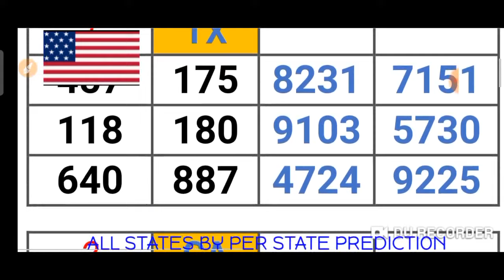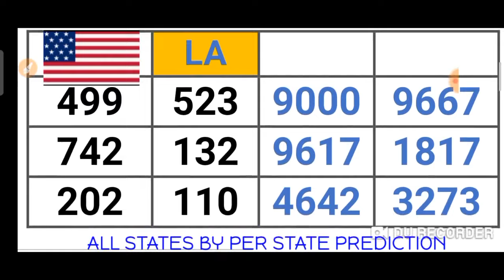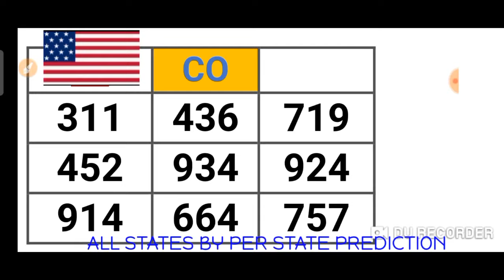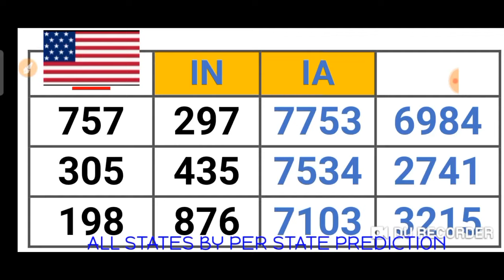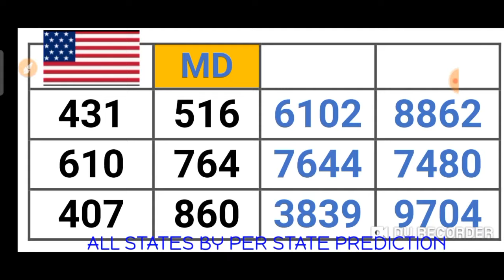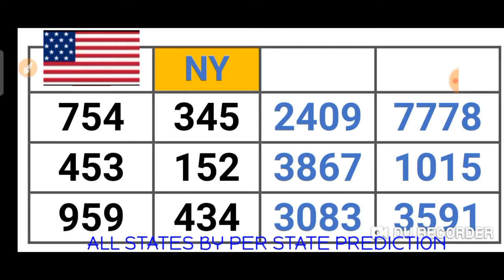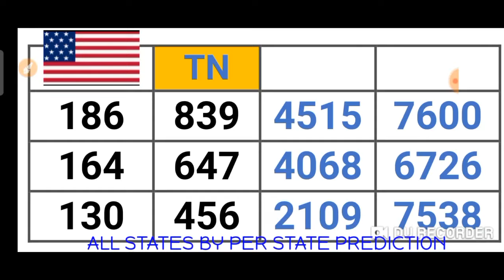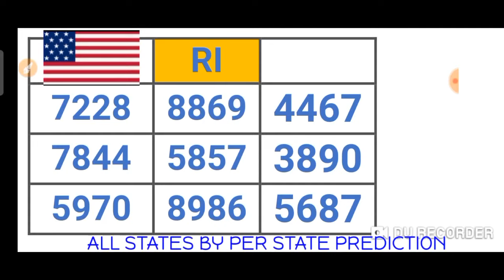PICK 2, PICK 3 & PICK 4 ALL STATES (BY : PER STATE PREDICTION ) for 31 July 2021 just try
This are my Best bet for PICK 2, PICK 3 & PICK 4 All States /BY:  PER STATE PREDICTION ( 31 July 2021) .
BET WISELY
Happy WINNING
Good luck